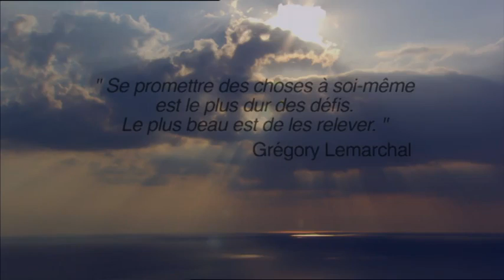Grégory Lemarchal - Je Rêve - Clip officiel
Clip officiel de "Je Rêve", titre inédit de Grégory Lemarchal inclus dans l'album 'Rêves', sorti le 16 novembre 2009.